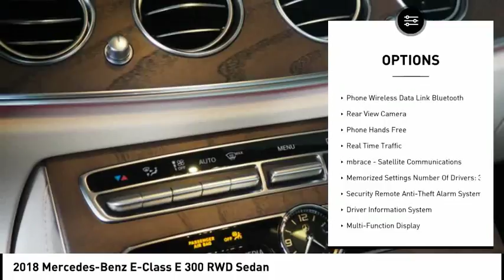2018 Mercedes-Benz E-Class Glendale CA 18M1305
2018 Mercedes-Benz E-Class E 300 RWD Sedan

Calstar Motors
700 S. Brand Blvd.

If you're looking for a smooth ride, look no further than this 2018 Mercedes-Benz E-Class E 300 RWD Sedan with a push button start, backup camera, Bluetooth, a navigation system, braking assist, dual climate control, hill start assist, stability control, traction control, and premium sound system.  It comes with a 2 liter 4 Cylinder engine.  We're offering a great deal on this one at $57,035.  Drive away with an impeccable 5-star crash test rating and prepare yourself for any situation.  Flaunting a dazzling selenite grey exterior and a beige blk interior, this car is a sight to see from the inside out.  It has the best mileage with 22 MPG in the city and 30 MPG on the highway.  Don't wait on this one. Visit us at 700 S Brand Blvd.